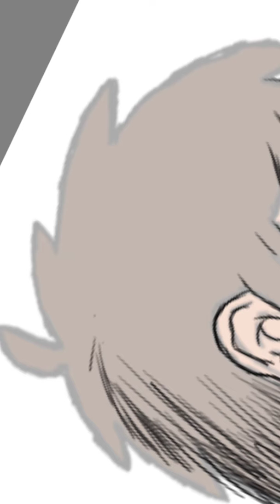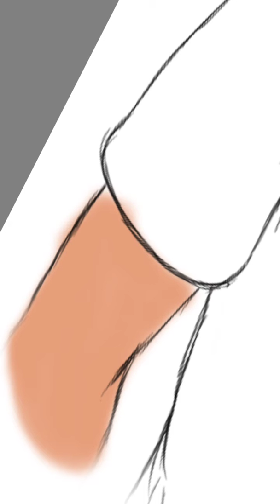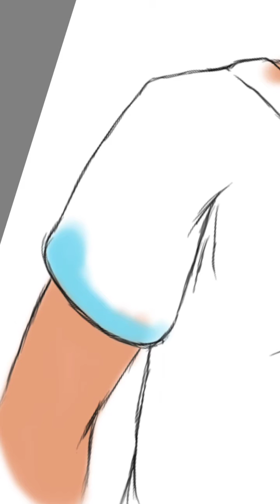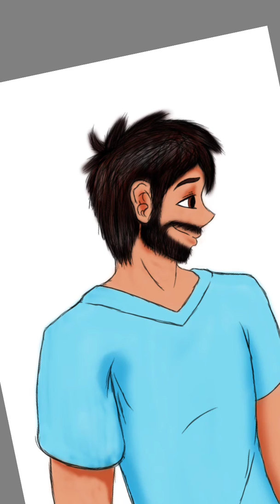I Draw: me!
Just s drawing of me from an older version from 3 years ago. Art by me, music by YouTube